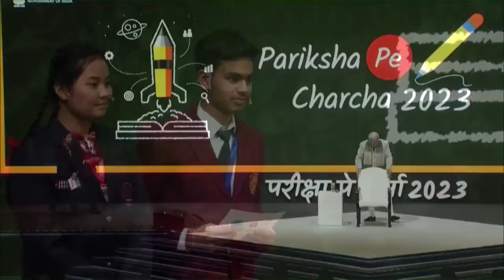Teachers must listen to this message of PM Modi…-Malayalam